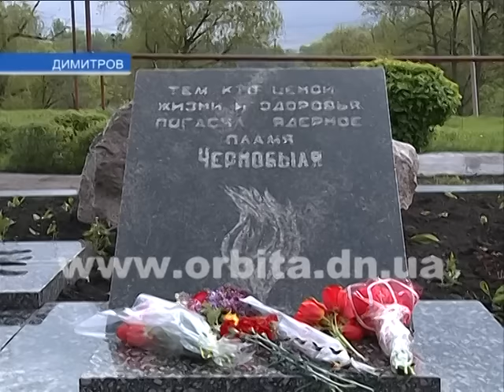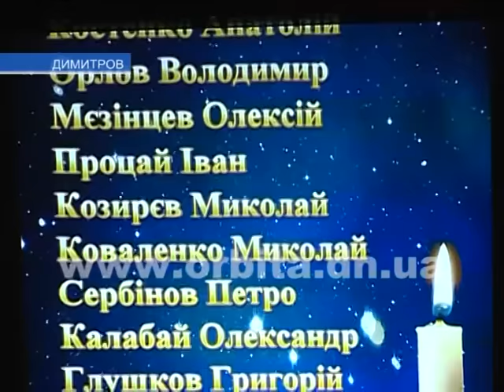Митинг, концерт и… кафе. Как в Димитрове чествовали ликвидаторов